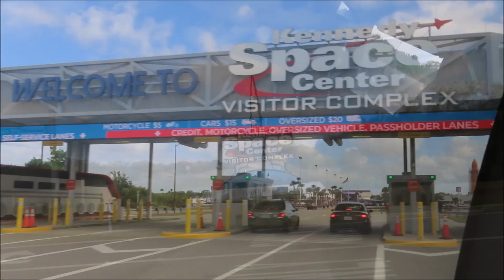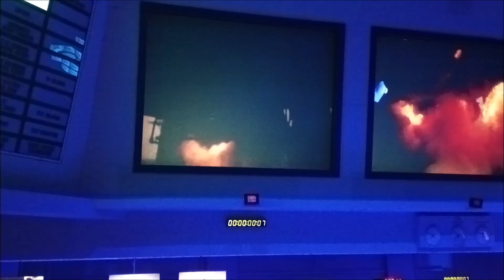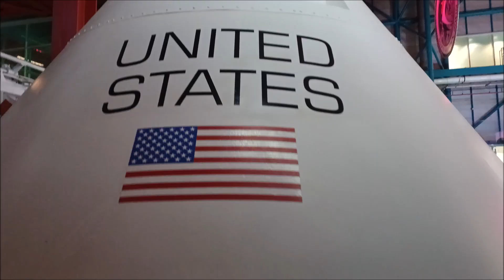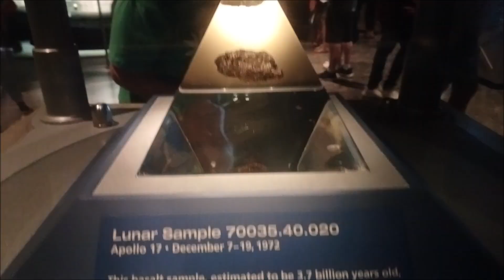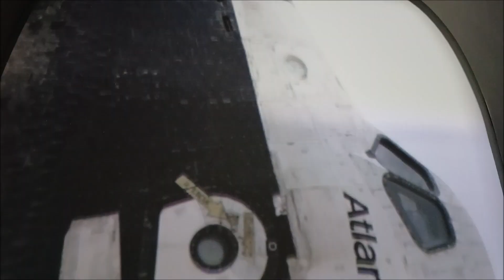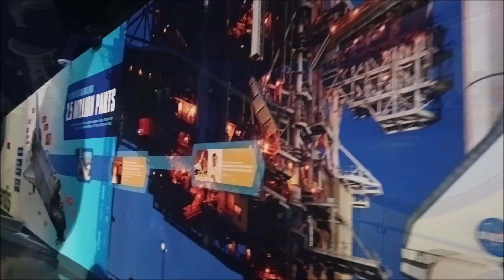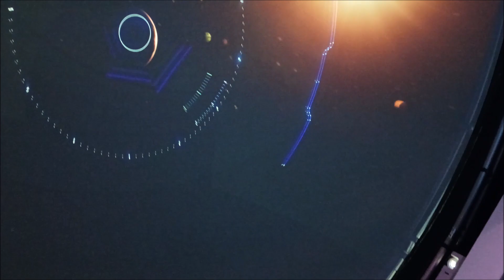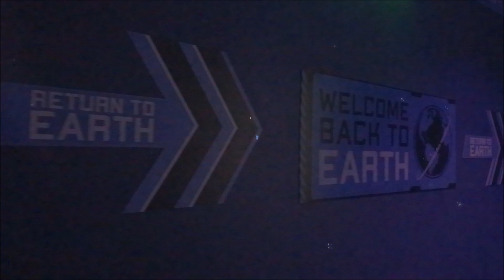Kennedy Space Center Floryda USA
Floryda to miejsce gdzie znajduje się główna baza Amerykańskiej Agencji Lotów kosmicznych NASA.  Zajmuje powierzchnię 567 km², tworząc w przybliżeniu prostokąt o wymiarach 50 na około 10 km. Obok swej głównej funkcji portu kosmicznego, pełni także rolę atrakcji turystycznej i rezerwatu przyrody. Właśnie z tej bazy na Przylądku Canaveral startowały wszystkie załogowe misje NASA oraz promy kosmiczne. To miejsce w którym rozpoczął się i wciąż trwa fascynująca historia lotów kosmicznych. Zwiedzanie zaczynamy od wycieczki  autobusowej, która zabiera nas  za bramy obiektu NASA, oferując wgląd w ograniczone obszary i ikony programów kosmicznych. Wycieczka obejmuje widoki na budynek montażu pojazdu VAB,  zakład przetwarzania orbiterów i bramy obserwacyjne LC-39. Kończy się w Apollo/Saturn V Center.  Budynek VAB-Vehicle Assembly Buiilding, to największy jednopiętrowy budynek na świecie. Jest na tyle potężny, by móc dokonywać tam operacji łączenia ze sobą elementów systemu STS – Space Transportation System. Ta kultowa konstrukcja została pierwotnie zbudowana jako platforma do pionowego montażu pojazdów kosmicznych, np. Saturn V. Budynek jest tak duży, że rzymskie Koloseum zmieści się na jego dachu z dodatkowym miejscem na parking. Objętościowo VAB pomieści 3,5 budynki Empire State i 250 miliardów piłeczek pingpongowych żeby go wypełnić.  Autobus dowozi nas do hali, w której znajduje się Saturn V, czyli największa rakieta w amerykańskich dziejach. Najpierw uczestniczymy w prezentacji filmowej przedstawiającej szybką historię z amerykańskiego podboju kosmosu. W pomieszczeniu Centrum Kontroli Lotów (imitującym centrum lotów kosmicznych w Houston ) można zobaczyć i przeżyć start rakiety Apollo. Jest to oryginalne centrum dowodzenia lotami kosmicznymi z tamtych czasów. Oglądamy symulację startu i dostajemy namiastkę tego, co czuje się przy starcie rakiety. Publiczność obserwuje start rakiety, a pomieszczenie, w którym odbywa się pokaz drży i wibruje. Wszystko w tym czasie trzęsie się i trzeszczy. Ogłuszający ryk silników startującej rakiety, wibrujące okna i przeżycia prawie jak byłbyś na miejscu, podczas odpalania rakiety w kosmos.  Niesamowite i zapadające na długo w pamięci przeżycie. Po wszystkim otwierają się drzwi i jest! Największa rakieta na świecie, mierząca 111 metrów, podwieszona pod sufitem – Saturn V. Sam widok tego monstrum robi ogromne wrażenie. Przechadzanie się pod spodem uświadamia nas jak wielki obiekt człowiek był w stanie wysłać kiedyś w kosmos. Jest to jedna z trzech rakiet tego typu, jakie pozostały do dziś w USA. W sumie wystrzelono w przestrzeń kosmiczną 13 rakiet serii Saturn V, które obsługiwały program Apollo. Są tutaj dwie sale kinowe. Szczególnie warto udać się do tej, w której wyświetlana jest projekcja lądowania na księżycu. I tutaj zamiast filmu, w pewnym momencie z sufitu opada lądownik na piaszczyste podłoże, które kończy się słynnym cytatem: ”Houston, tu Baza Spokoju… Orzeł wylądował”, co robi ogromne wrażenie, którego nie da się tak po prostu opisać. To trzeba zobaczyć.
Wracamy autobusem do Centrum Kosmicznego Kennedy'ego i zwiedzamy Prom Kosmiczny Atlantis, następnie Rocket Garden, Amerykańską Galeria Sław Astronautów.
Pawilon z promem kosmicznym Atlantis-to bez wątpienia najbardziej ekscytująca część zwiedzania. Space Shuttle Atlantis znajduje się w budynku o wysokości 10 pięter. Przed wejściem do pawilonu znajduje się prawdziwy, pomalowany na pomarańczowo zbiornik na paliwo, wykorzystywany przy startach wahadłowców. Jest gigantyczny i robi ogromne wrażenie. Był używany jeszcze w 2011 roku i dopiero 2 lata później trafił do KSC. Atlantis jest ustawiony pod kątem 43 stopni i otwartymi drzwiami ładowni, co ma odzwierciedlać jego zachowanie w przestrzeni kosmicznej podczas 26 lat służby dla NASA.  Atlantis wyeksponowany jest fenomenalnie a moment, w którym ukazuje się zwiedzającym jest po prostu niewiarygodny. Budowanie napięcia i kurtyna podnosząca się do góry, po krótkiej prezentacji filmowej, podczas której widzimy start wahadłowca są po prostu majstersztykiem. To jest piękne show, widowisko w wielkim stylu, moment, w którym człowiek się wzrusza.
W pawilonie znajdziemy wierną replikę kosmicznego teleskopu Hubble’a, prototyp wahadłowca Dr.Maxime’a Fageta z 1969 roku i mnóstwo symulatorów treningowych, które wykorzystywali astronauci do doskonalenia swoich umiejętności. Na parterze czeka na nas wystawa „Forever Remembered”, upamiętniająca 14 astronautów, którzy zginęli w katastrofach promu kosmicznego Challenger i wahadłowca Columbia. Ekspozycja zawiera osobiste przedmioty astronautów i dwie odzyskane części wahadłowców.
Rocket Garden – jest to ogród w którym zamiast drzew mamy rakiety. Były one używane podczas wynoszenia satelitów na orbitę ziemską lub podczas wystrzeliwania promów w kosmos. Wszystkie rakiety są oryginalne z wyjątkiem Mercury-Atlas. Większość rakiet umiejscowiona jest pionowo, za wyjątkiem Saturn IB, która ze względu na swoje rozmiary jest ułożona na boku.